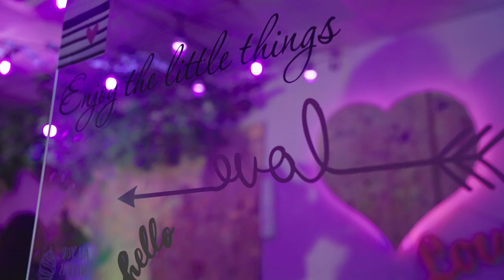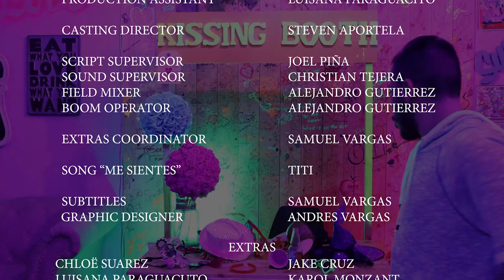Bi The Way | Short Film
Two young men that struggle to tell each other the truth about how they feel about each other. A story about discovery, acceptance, and love.

Starring...
Chase Walker as FELIX
Brandon Baez as ALEJANDRO
Valeria Guzmán as NINA

Directed by Samuel Vargas
Written by Steven Louis Aportela
Produced by Samuel Vargas & Andrés Grille
Co-Produced by Maria Fernanda Alegria
Song "Me Sientes" by Titi

DP: Andrés Grille
Editor: Joel Piña
PD: Samuel Vargas
Composer: Christian Tejera

Casting Director: Steven Louis Aportela
AC: Chloë Suarez
Script Supervisor: Joel Piña
Sound Supervisor: Christian Tejera
Sound Mixer & Boom Operator: Alejandro Gutierrez
PA: Luisana Paraguacuto
Extras Coordinator: Samuel Vargas

Cast...
Maria Garcia as COUPLE KISSING
Joshua Sevilla as COUPLE KISSING
Manuel Murguía as DOUCHEBAG

Extras...
Chloë Suarez
Luisana Paraguacuto
Maria Fernanda Alegria
 Maria Boscan
Carlos Garcia
Florencia Gaddini
Jake Cruz
Karol Monzant
Miguel Torrez
Nicole Cardenas
 Valeria Debarbieri
Valentina Rios

Special Thanks to:
Alexandra Acosta
Brian Hernandez "Titi"
Donovan Velez
Jaime Guerrero
Jasmin Hurtado
Jocelyn Martinez
Mateo Aranzazu
Michelle Perez
Monica Babich
Valeria Debarbieri
Victor Rojas
William Teran

Production Company: Vargas Productions
College: Miami Dade College

Film Festivals:
FIVE CONTINENTS INTERNATIONAL FILM FESTIVAL | 2022 | Winner, Best LGBT Short Film
Rome International Movie Awards | 2022 | Winner, Best LGBTQ Short
Hollywood Gold Awards | 2022| Winner, Best LGBTQ Short Film
Roma Short Film Festival | 2022 | Finalist
International Diversity Film Festival | 2022 | Finalist
Oz Indie Film Festival | 2022 | Honorable Mention
FIVE CONTINENTS INTERNATIONAL FILM FESTIVAL | 2022 | Special Mention, Art Direction
FIVE CONTINENTS INTERNATIONAL FILM FESTIVAL | 2022 | Special Mention, Lead Actor Short Film
FIVE CONTINENTS INTERNATIONAL FILM FESTIVAL | 2022 | Special Mention, Supporting Actor Short Film
FIVE CONTINENTS INTERNATIONAL FILM FESTIVAL | 2022 | Special Mention, Young Director Short Film
Florence Film Awards | 2022 | Officially Selected
First-Time Filmmaker Sessions @ Pinewoodstudios | 2022 | Officially Selected
Miami Dade College Student Film Festival | 2022 | Officially Selected
Student World Impact Film Festival | 2022 | Officially Selected
Anita's Film Festival | 2022 | Officially Selected